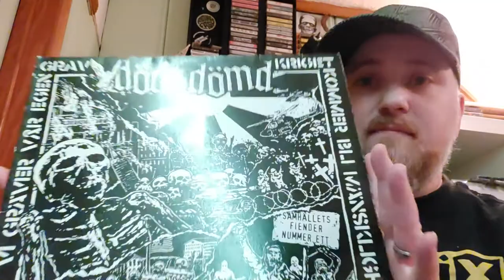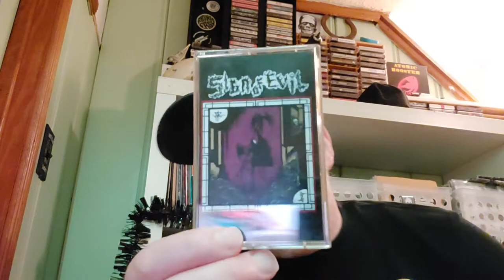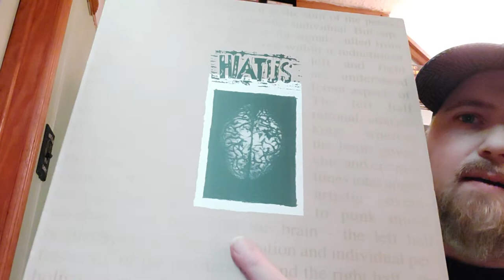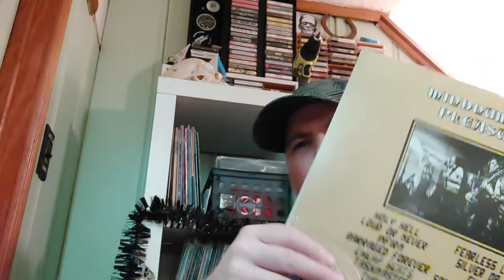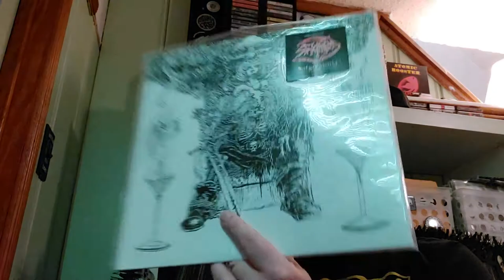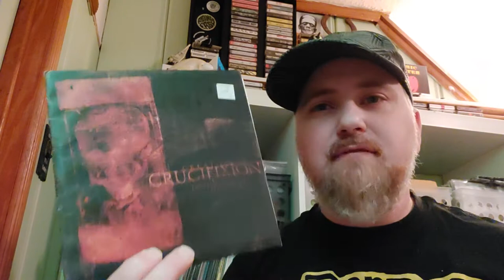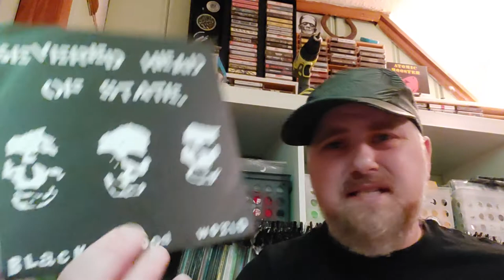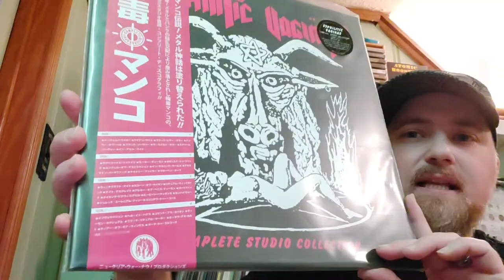Friday Drinking Music! Ten Metal Punk Bangers You Should Check Out!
links to check out the bands in this vid.